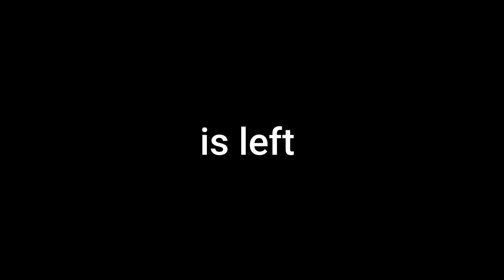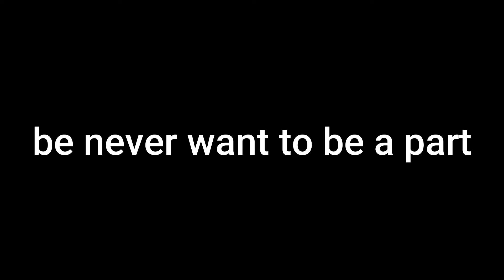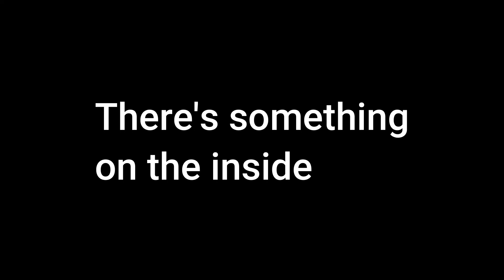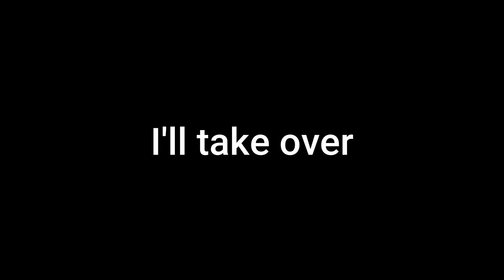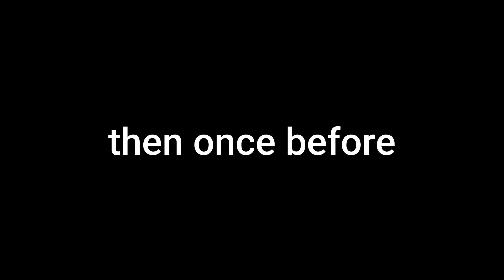Endless Iterations - - Open Up (Canopener)